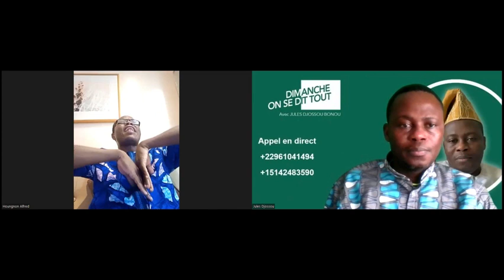Drame accident autobus Baobab express au Bénin: les grandes leçons à tirer avec Alfred Houngnon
Bienvenue à votre émission de ce dimanche 5 février. Et au cœur de nos échanges aujourd’hui, un sujet douloureux. En effet, Le dimanche 29 janvier un bus de la compagnie  Baobab express a fait un grave accident dans la localité de Dassa Zoumè causant la mort d’au moins vingt personnes.
Ce drame national au Bénin suscite bien de questions par rapport à la gestion des compagnies de transport en commun, l’état des routes et le respect du code de la route par les conducteurs.
Pour en parler nous recevons Monsieur Alfred Houngnon, agronome en mobilisation citoyenne et valorisation du vivant.
Bonjour Monsieur Houngnon et merci de nous accompagner sur cette émission.